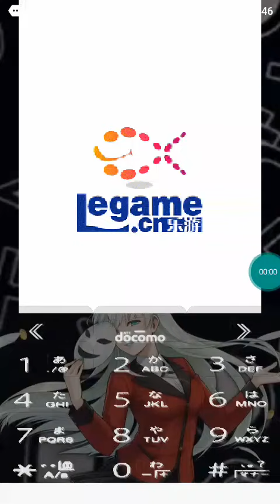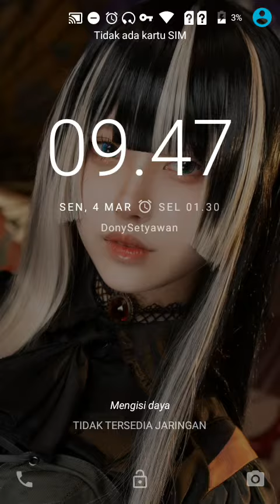【JAVA GAME】 星际 - J2me Loader